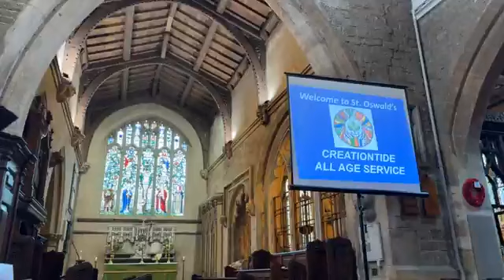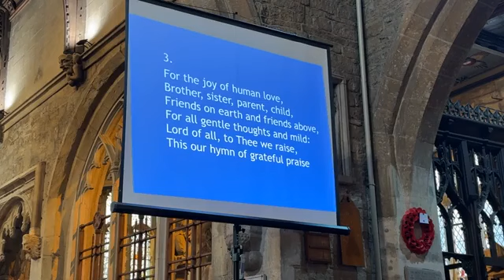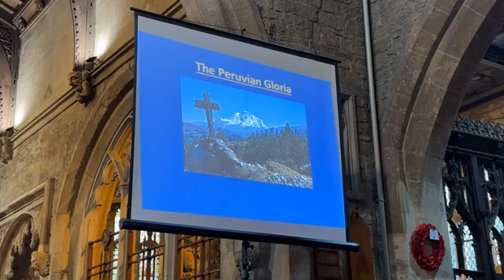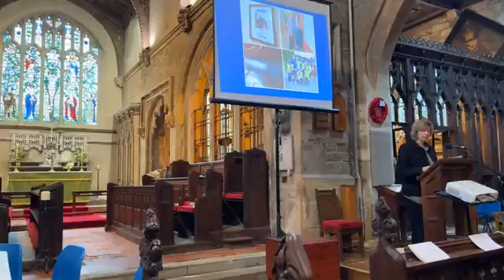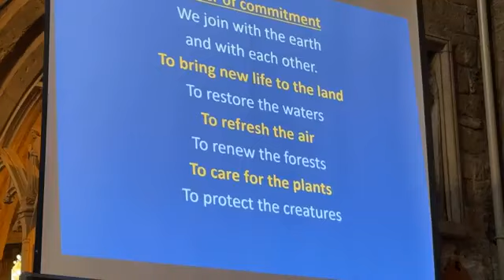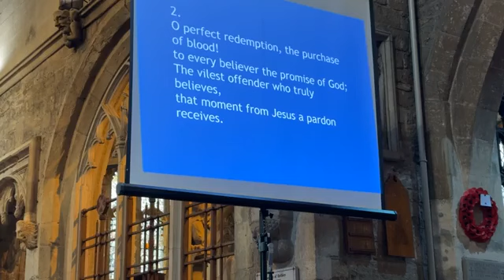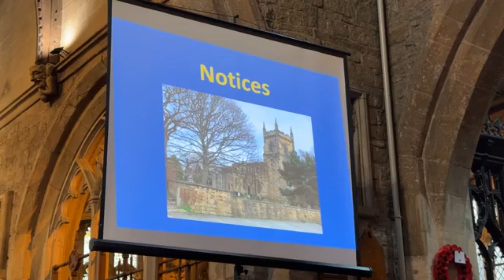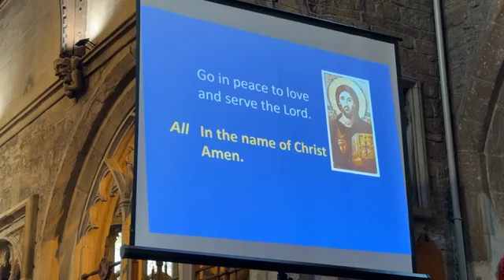Creationtide All Age Service 1/9/24